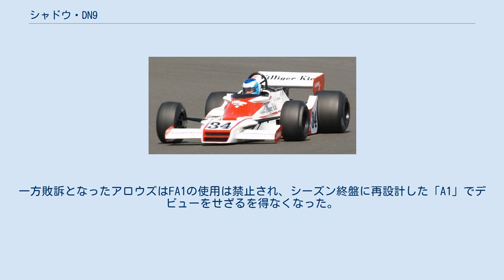シャドウ・DN9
シャドウ・DN9 (Shadow DN9) は、トニー・サウスゲートによって設計したフォーミュラ1カーで、1978年から1979年までシャドウチームによって使用された。
 シャドウ・DN9 トニー・サウスゲートがシャドウ在籍時に製作した最後のF1マシンで、第4戦アメリカ西グランプリから投入された。
エンジンはフォード・コスワース・DFVエンジンを搭載、グッドイヤータイヤを装着。
 ドライバーはエンサインからクレイ・レガツォーニ、ブラバムからハンス＝ヨアヒム・スタックを獲得したが、後方集団に埋もれ、名手レガツォーニでさえ5回予選落ちを喫するが、それでもレガツォーニ、スタックのドライビングで5位3回入賞した。
 1979年型のDN9 1979年も引き続き使用し、ドライバーはレガツォーニ、スタックといったベテランからヤン・ラマース、エリオ・デ・アンジェリスとルーキー2人を起用したが、予選での後方位置は相変わらずで、入賞はアンジェリスが最終戦で4位のみと低迷した。
 DN9を製作したサウスゲートはその後、アラン・リース、ジャッキー・オリバーと共にチームから離脱し、アロウズを設立。
サウスゲートはDN9の図面をもとにしたマシン「FA1」を製作したが、マシンがあまりにもDN9と酷似していたことから、チームはコピーではないかと裁判（いわゆる「コピーマシン問題」）となり、結果はシャドウ陣営が勝訴した。
一方敗訴となったアロウズはFA1の使用は禁止され、シーズン終盤に再設計した「A1」でデビューをせざるを得なくなった。
 1978年（前年型シャドウ・DN8の成績を含む。） 1979年